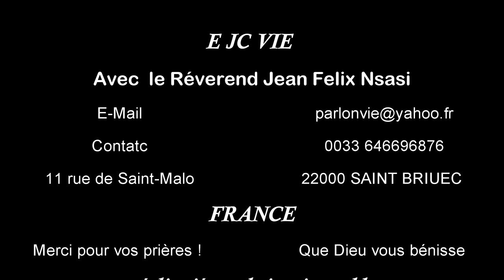Jésus Christ est tout en tous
Christ est pour nous tout ce que nous voulons qu'il soit. Je désire insister sur ce mot : TOUT. Pour certaines personnes, Jésus n'est qu'une « racine
avec le Pasteur bienvenue Mudisi